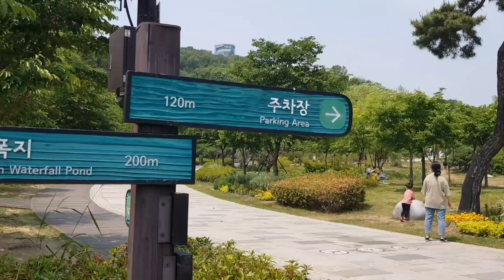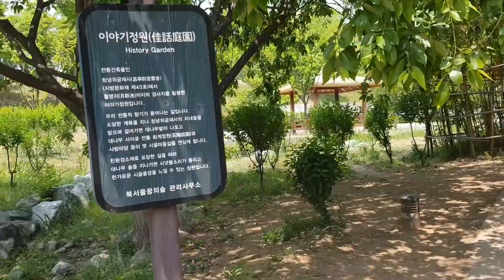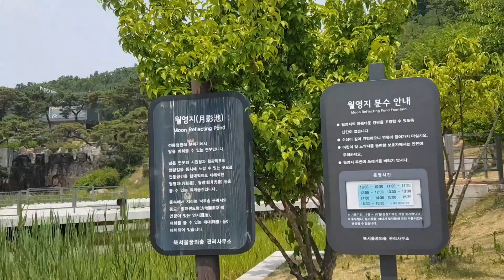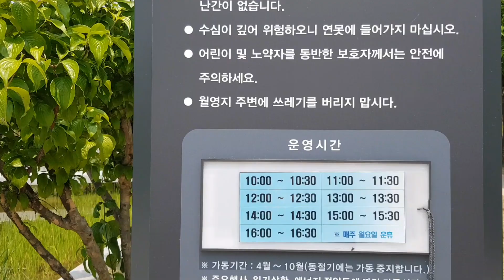북서울 꿈의 숲- 가족쉼터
북서울 꿈의 숲#가족나드리#쉼터
강북의 가족 쉼터 북서울꿈의숲